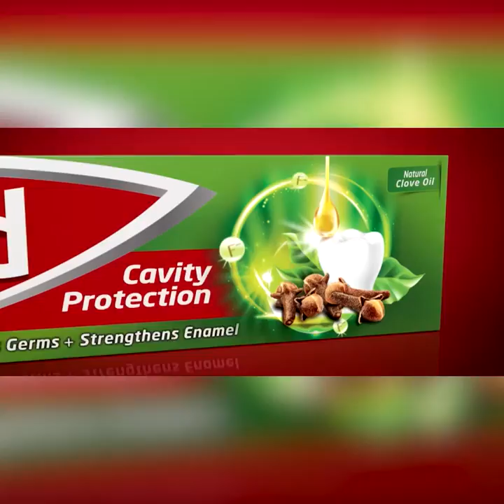කාබන් බද්ද දුම් බද්ද කියලා බදු ගහලා ජනතාවගේ මුදල් සූරන් කනවා | Breaking.lk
කාබන් බද්ද දුම් බද්ද කියලා බදු ගහලා
 ජනතාවගේ මුදල් සූරන් කනවා